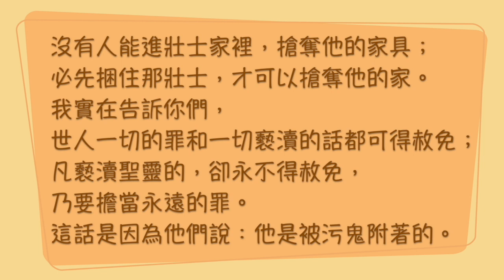聖經加油站20221126 馬可福音 3:20-30 不可褻瀆聖靈 邱婉琦區長